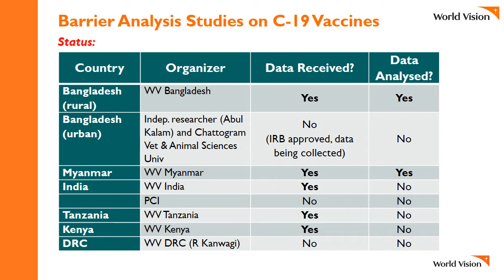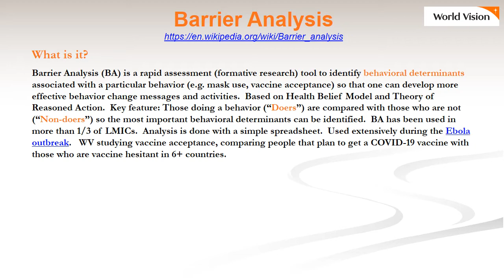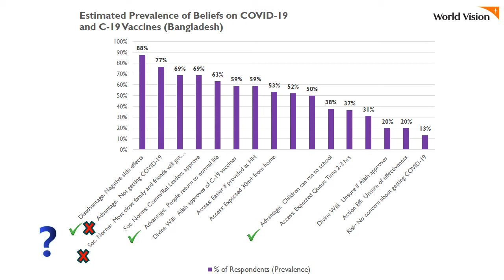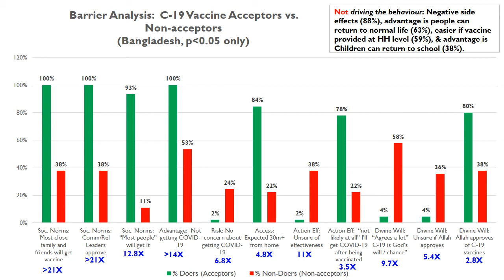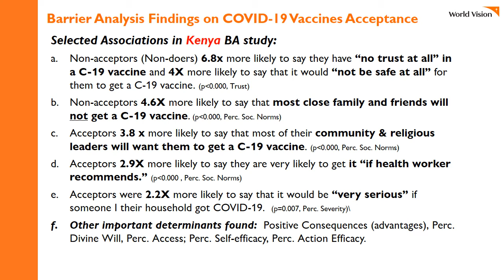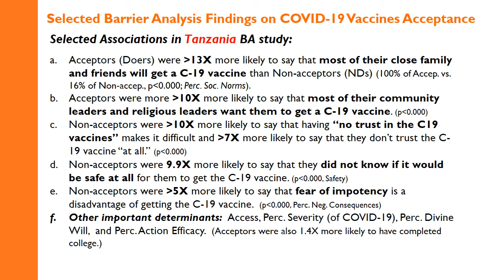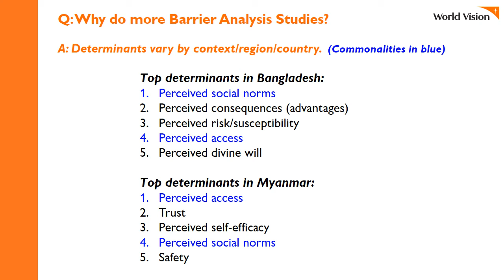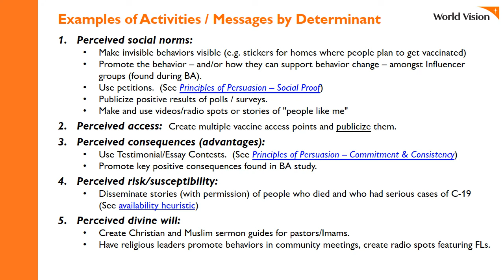Presentation on World Vision's Barrier Analysis Studies on COVID-19 Vaccines Acceptance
This presentation details findings from Barrier Analysis studies in six countries to identify key behavioural determinants of COVID-19 vaccine acceptance and vaccine hesitancy.  More details on this study are available in this published paper

Tom Davis, MPH
Original developer of Barrier Analysis